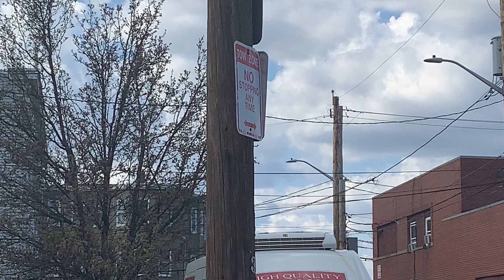Wheels Up Beech B300 Super King Air 350 Aterrizando en Boston